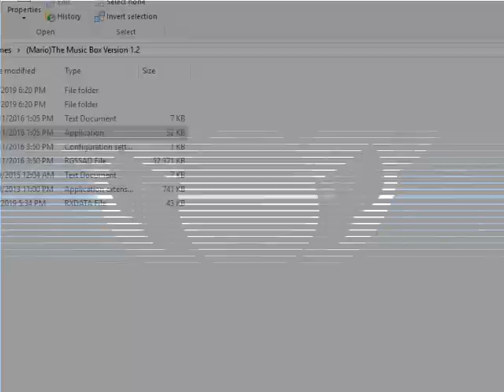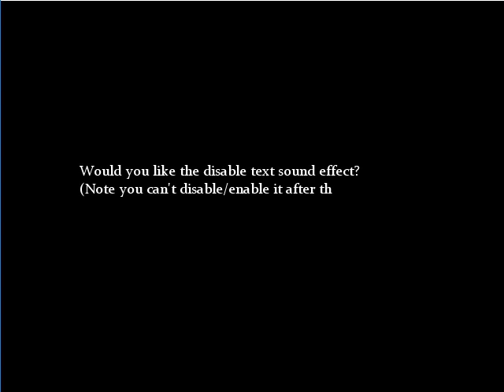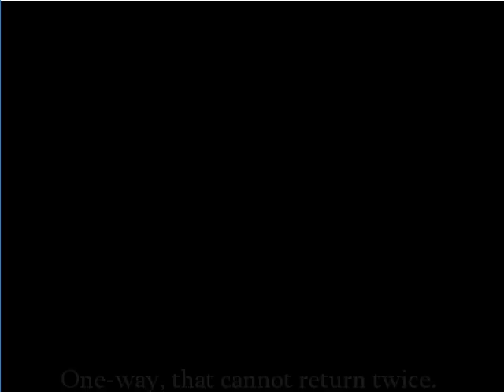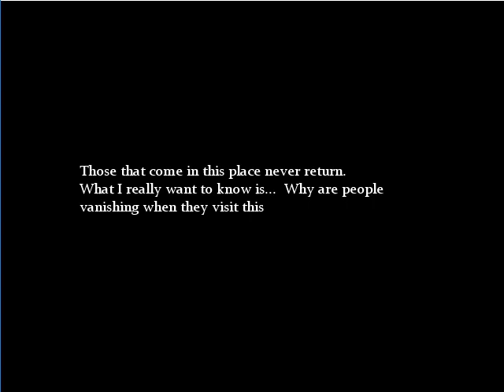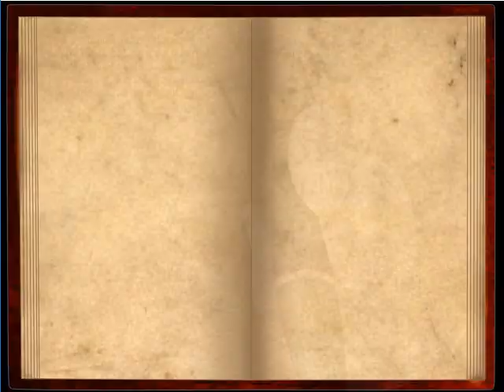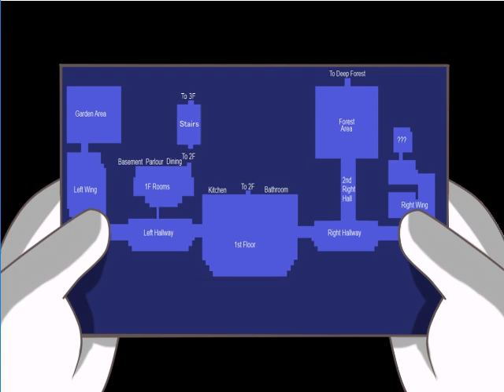(Mario) The Music Box Part 1 | Music Sheet Searching (200 Subscriber Special) (REUPLOADED)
Reuploaded because there was no background music

Idea By a few people In real life